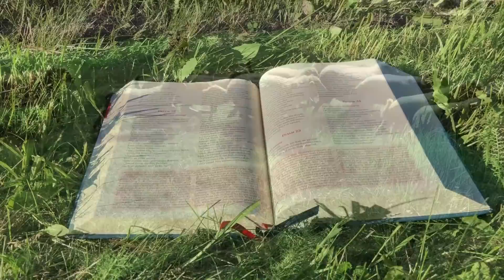Zielone Pastwisko 10.12.2022 „ROZPOZNAJESZ JEGO ZNAKI?" Mt 17, 10-13 - o. Piotr Kleszcz OFM Conv.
Mt 17, 10-13 "Kiedy schodzili z góry, uczniowie zapytali Jezusa:
«Czemu uczeni w Piśmie twierdzą, że najpierw musi przyjść Eliasz?» On odparł: «Eliasz istotnie przyjdzie i wszystko naprawi. Lecz powiadam wam: Eliasz już przyszedł, a nie poznali go i postąpili z nim tak, jak chcieli. Tak i Syn Człowieczy ma od nich cierpieć». Wtedy uczniowie zrozumieli, że mówił im o Janie Chrzcicielu."